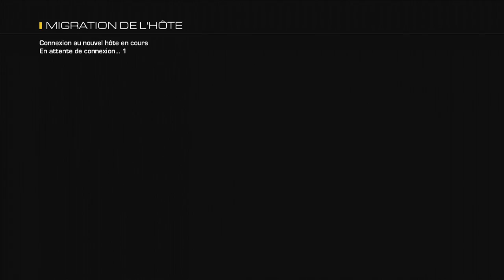Ghost I KEM et masto dans le colis ? Premières impressions !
Salut les potos ! 1ère vid sur le multi de Ghost
Petit gameplay en Domi sur strikezone avec
un mastodonte et une KEM strike :D
J'espère que vous allez kiffer !

Si vous avez aimé cette vidéo vous pouvez mettre un

Bon frag à tous =)